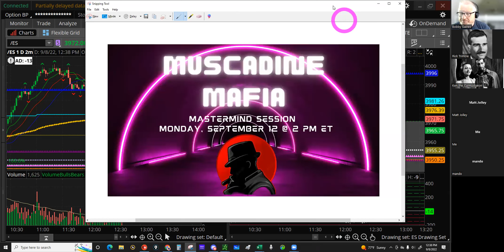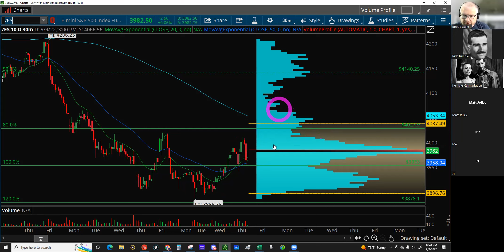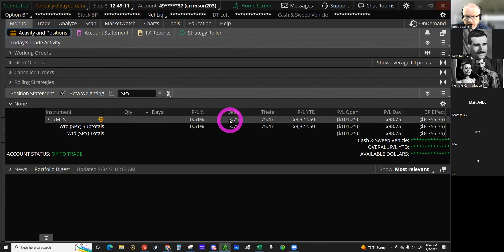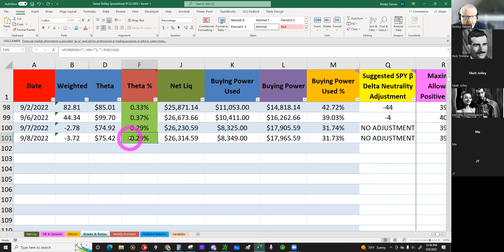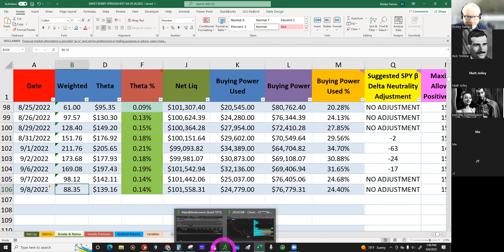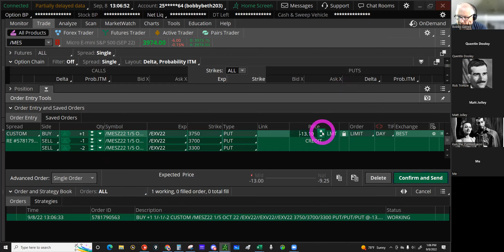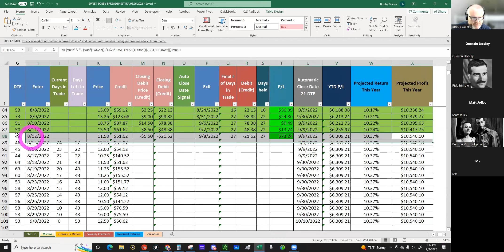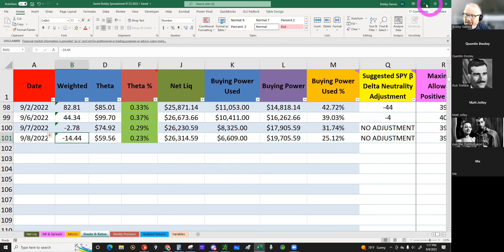LONDON BRIDGE IS FALLING DOWN!